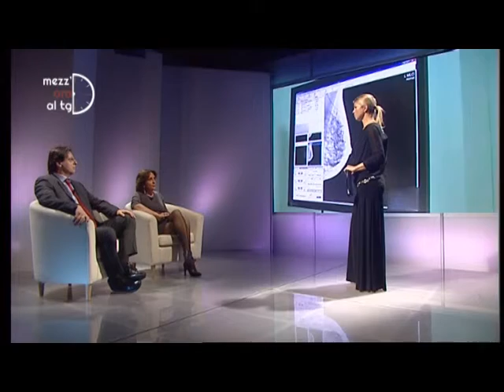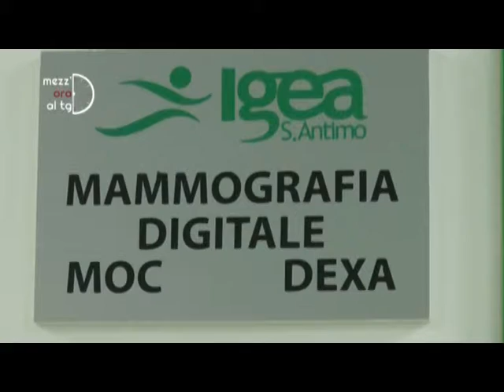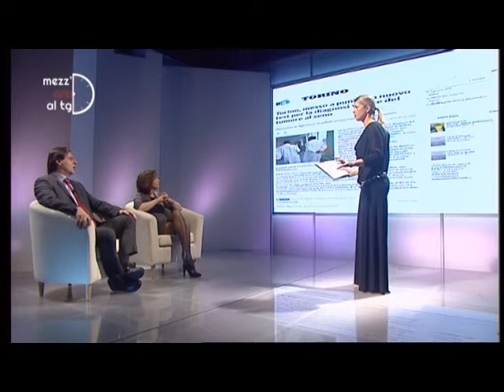Mezz'ora al TG - Puntata 24 Marzo 2016 - Mammografia